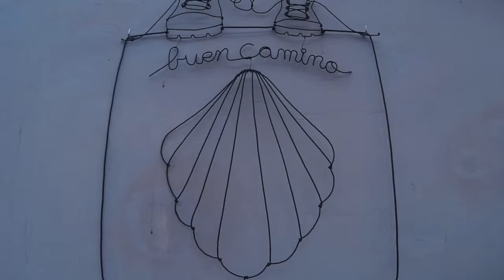Via Francigena 17,18 Septembre Paoletti à Sutri